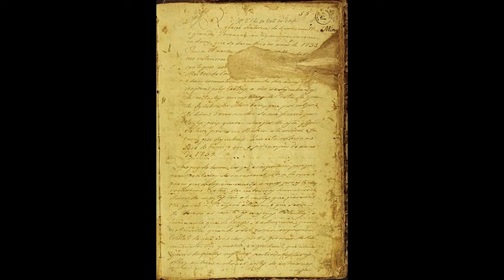Story of Lost City Z ||Percy Fawcett|| Hindi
This video describes how the British explorer Percy Harrison fawcett and his team got disappeared in the search of a mysterious ancient city.
In 1920s Fawcett and his team went to amazon jungle in the search of ancient lost city but never returned back.There are lots of theories revolving around his disapperance.
Watch the video for full story.